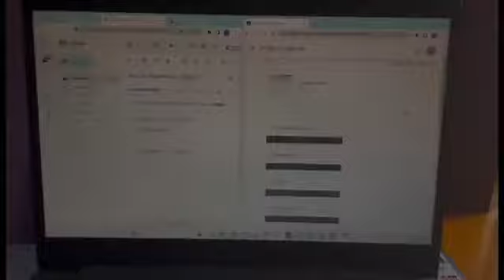La última noche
IES Luis Diego Cuscoy
Bachillerato

SINOPSIS: Una chica adolescente tiene depresión por estudios, problemas familiares y rupturas con su novio, esto ocasionó una severa depresión. Ella escribe cada vez que tiene un problema pero eso no la ayuda al 100%. Al no encontrar solución, encontró una huida, estas eran las drogas. Acto seguido, sus amigas se dieron cuenta y la ayudaron a salir de ese bucle.